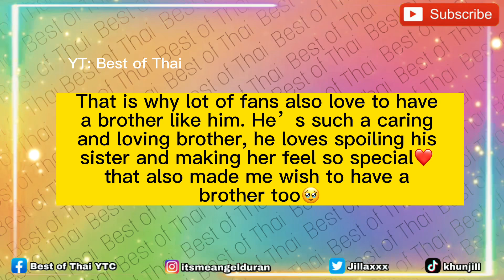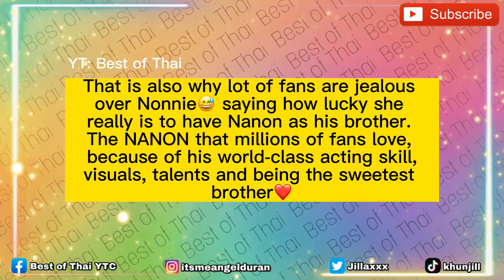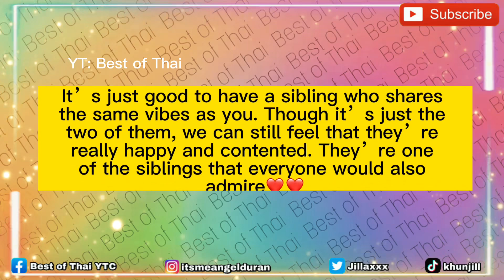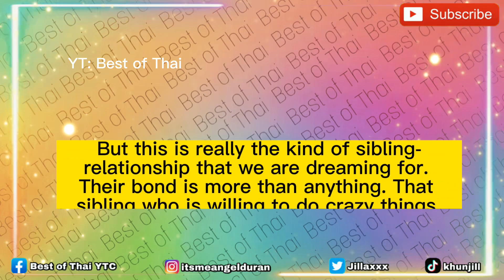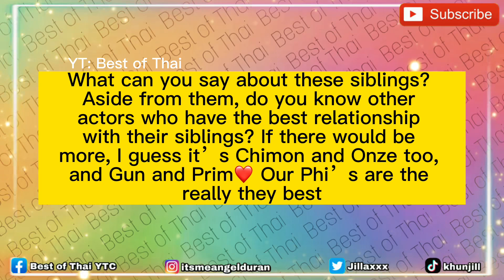Meet NANON’S PRINCESS | One of the Most Important, Supportive and Loving GIRL in His Life